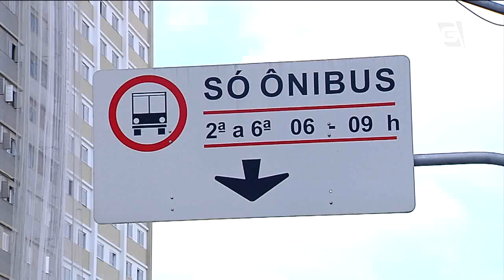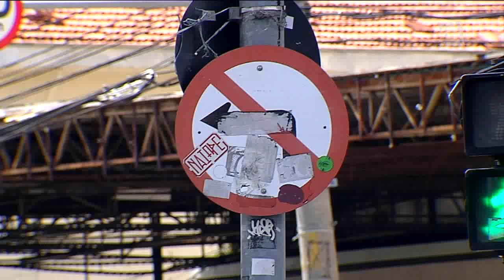Problemas na sinalização de trânsito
Ao percorrer as ruas de São Paulo, não é difícil perceber graves irregularidades na sinalização de trânsito. As críticas não são apenas para os semáforos - que sempre param de funcionar em dias de chuva. Os problemas se estendem para as pinturas no chão e as placas.